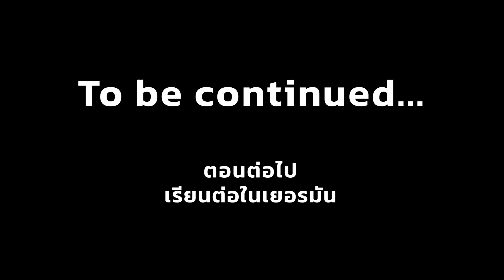แบ กะ DEAN [EP.01-3] (ตอนพิเศษ) - ระบบ HVDC เชื่อมต่อระหว่างไทยและมาเลเซีย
รายการทอล์ก สบายๆ สไตล์ติด Dean